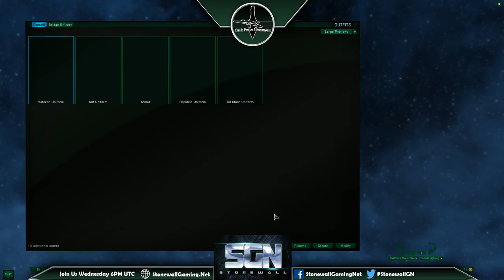Task Force Stonewall - Romulan playthrough #3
Follow Task Force Stonewall as they go undercover and subsequently fight the Tal Shiar!